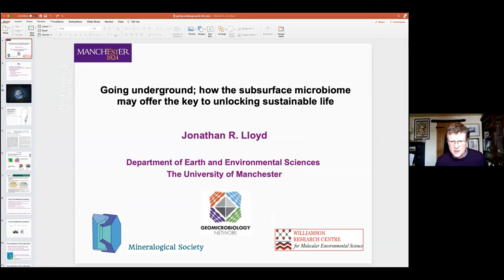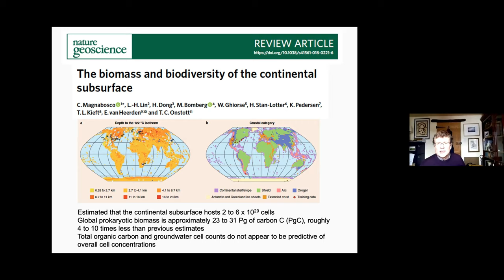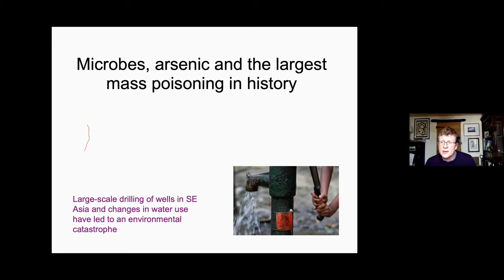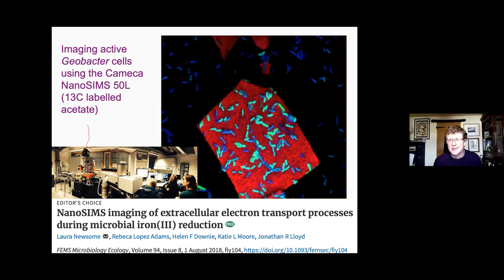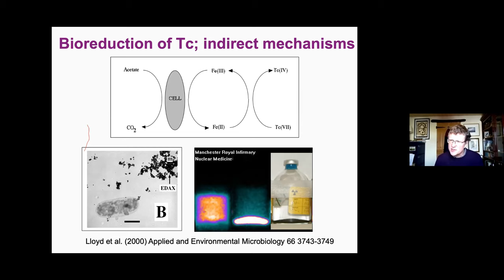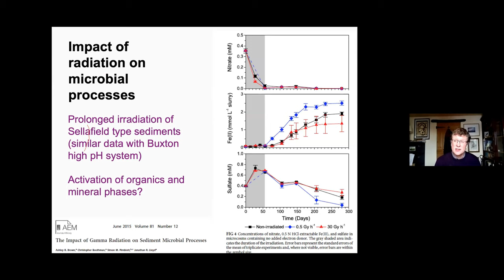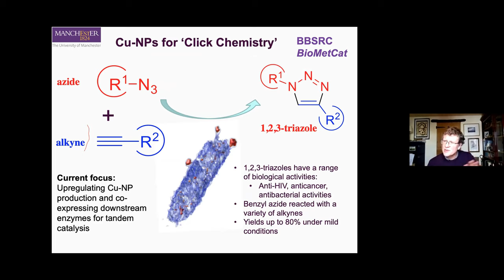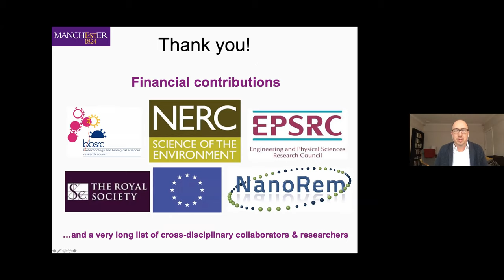Going underground; how the subsurface microbiome may offer the key to unlocking sustainable life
J. Lloyd, Department of Earth and Environmental Sciences, University of Manchester, UK

The subsurface is a largely uncharted frontier with a unique and complex biosphere. Interest is intensifying around the energy sources that sustain microbial life at depth, and also the impact of perturbations applied during exploitation of the subsurface. In this talk I will draw on research from our group in Manchester on microbial metal reduction by subsurface bacteria, to illustrate how microbial metabolism can be harnessed for a range of applications spanning the remediation of sediments and water contaminated by metals, radionuclides and toxic organics through to the production of novel high value engineered nanomaterials.  I will also introduce new work on the potential impacts of anaerobic microbes on geodisposal plans for nuclear wastes.
These latter studies illustrate the critical importance of improving our understanding of the baseline complexities of the deep subsurface biosphere, and quantifying how it will respond to the perturbations applied during processes including not only: (i) the safe deep geodisposal of nuclear waste, but also (ii) underground carbon capture and storage, (iii) energy storage and geothermal energy abstraction, and (iv) controversial fracking technologies for the abstraction of E-tech metals via in situ mining (and non-conventional gas extraction, where practiced). These processes are required to address some of the most significant sustainability challenges that we face in the 21st century, and microbial processes have the potential to “make or break” their effectiveness. In some cases, the deep biosphere could offer attenuating processes to safeguard surface ecosystem function and water quality, but equally they have the potential to degrade the engineering infrastructure required for their delivery.  Therefore, unlocking the secrets of the deep subsurface biosphere gives us the opportunity to understand some of the most exotic biochemistry found on Earth, while contributing to the sustainable use of a key resource, the subsurface, which will be critical for our long-term survival on this planet.